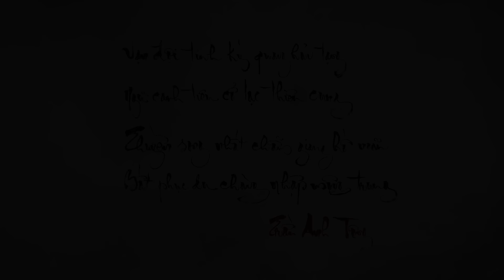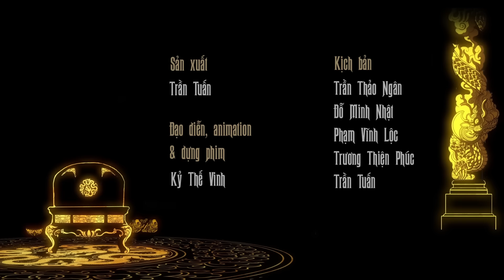TBVN #13: Anh Tông Trần Thuyên - Tuổi trẻ nổi loạn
Vua Anh Tông trải qua một tuổi trẻ đầy bốc đồng và nổi loạn. Ngài không những chìm đắm trong rượu chè, còn thường xuyên trốn khỏi cung đi thâu đêm suốt sáng. Thậm chí có lần nhà vua bị bọn vô lại ném gạch trúng đầu. Thượng hoàng Nhân Tông biết được vô cùng tức giận và suýt nữa thì phế bỏ ngôi vị Anh Tông. Nhà vua bấy giờ mới tỉnh ngộ rồi sau đó thay đổi hoàn toàn, trở thành một minh quân cực kỳ nghiêm khắc với kỷ cương và trật tự của vương triều.

Anh Tông là vị vua thứ tư của nhà Trần, sau lưng ông là cả một di sản đồ sộ về kinh nghiệm kinh bang tế thế của tổ tông. Nhà vua đã học hỏi kế sách giữ nước của Hưng Đạo Đại Vương, khiến lân bang nể sợ và kiêng dè. Dưới thời Anh Tông, cương thổ Đại Việt đã vượt qua rất xa địa giới cũ, vươn tới tận Thừa Thiên Huế ngày nay. Ông là một trong những minh quân cuối cùng của hào khí Đông A, trước khi trang sử rực rỡ của nhà Trần lật sang một chương mới u ám hơn.

Series "Việt Nam Trăm Bậc Vĩ Nhân" là tập hợp những bài ngắn nói về những vĩ nhân trong lịch sử đất Việt ta, dưới góc nhìn cá nhân của người viết, được thể hiện qua chất giọng kiêu hùng của đạo diễn lồng tiếng Đạt Phi.

Với series này, chúng mình mong muốn truyền tải đến mọi người một mảnh ghép nhỏ, có thể có khiếm khuyết, có thể chưa đầy đủ, nhưng phần nào giúp người nghe cảm nhận được tầm vóc của những vĩ nhân trong lịch sử nước nhà.

Chúng mình đón nhận mọi ý kiến đóng góp trên tinh thần xây dựng, tích cực, không công kích cá nhân. Chúng mình hy vọng chúng ta có thể cùng thảo luận về những vĩ nhân nước mình nhiều hơn, tiếp nhận nhiều góc nhìn hơn, để không chỉ BIẾT mà còn HIỂU và CẢM.

Series TBVN đặc biệt “Khai mở triều Trần”, được tài trợ thực hiện bởi Quỹ Hỗ trợ giáo dục NTS – Kaspersky, gồm 5 tập về 5 vị vua đầu tiên khai mở triều đại nhà Trần, sẽ được phát sóng vào mỗi 20h tối chủ nhật hàng tuần trên Youtube Đuốc Mồi & Fanpage VSKH, bắt đầu từ chủ nhật 13/10/2019. Mời các bạn đón xem!